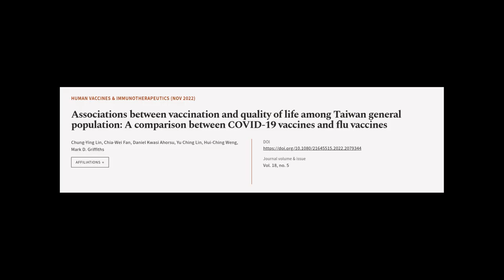Associations between vaccination and quality of life among Taiwan general population:... | RTCL.TV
### Keywords ###

### Article Attribution ###
Title: Associations between vaccination and quality of life among Taiwan general population: A comparison between COVID-19 vaccines and flu vaccines
Authors: Chung-Ying Lin, Chia-Wei Fan, Daniel Kwasi Ahorsu, Yu Ching Lin, Hui-Ching Weng ,and Mark D. Griffiths

### Video Timestamps ###
0:00:00 - Summary
0:00:54 - Title
0:01:00 - Tail
0:01:04 - End